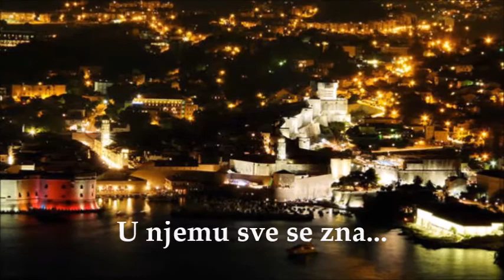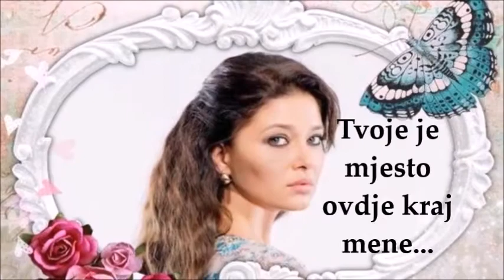Damir Kule 🎵 (Live) 🎵